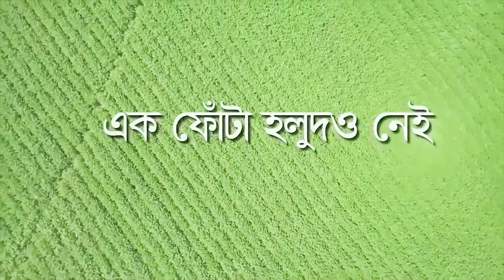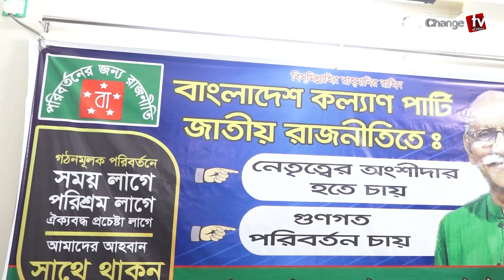৩০ ডিসেম্বর রাজপথে কী করতে চায় ৩০টি দল ? তরতাজা তথ্য ! Breaking News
৩০ ডিসেম্বর রাজপথে কী করতে চায় ৩০টি দল ? তরতাজা তথ্য ! Breaking News |   @Changetvpress

Our unique platforms are:

Youtube.com/changetvpress